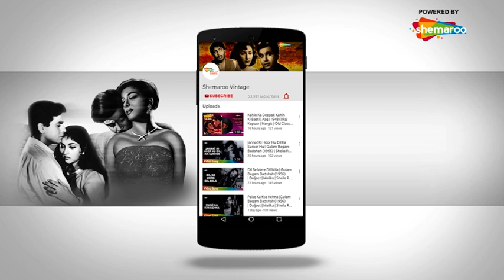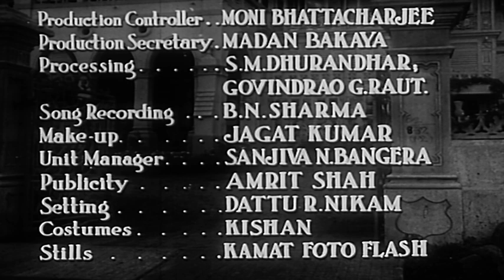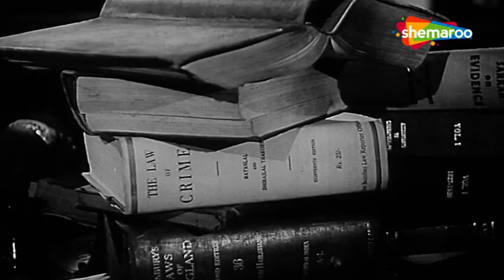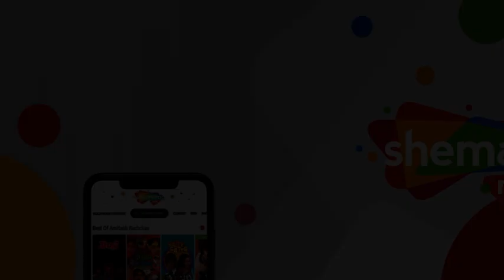Parivaar (1956) | परिवार - HD Full Movies | Anwar Husain | Durga Khote | Jairaj | Kishore Kumar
Film ▶ Parivaar (1956)
Actor(s ) ▶ Anwar Husain, Bipin Gupta, Durga Khote, Jairaj, Kishore Kumar, Usha Kiran
Singer(s) ▶ Manna Dey, Lata Mangeshkar, Hemant Kumar, Asha Bhosle, Kishore Kumar
Director(s) ▶ Asit Sen
Music(s) ▶Salil Chowdhury